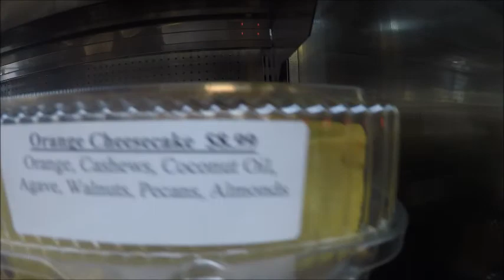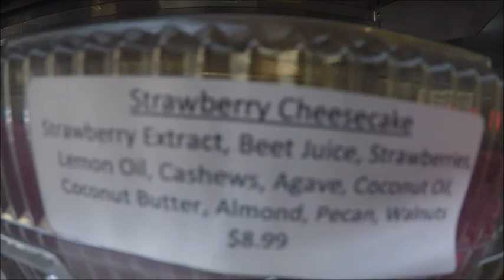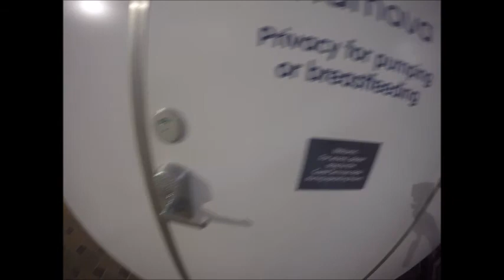Day 17: Chicago vlog, Flintstones bike rental, vegan restaurant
This was a real fun day in Chicago. Come check it out.

We went to a raw Vegan restaurant this day and had a lot of fun with Jake's parents. We rented a bike that can fit 6 people on it with 4 people peddling. It was a blast. Beautiful day in Chicago.

The world is more plagued with disease and sickness than ever before. Obesity, cancer, and heart disease keep rising. Are you looking for a healthy lifestyle? If you are then this is the channel for you as we teach about healthy recipes and great healthy life habits.